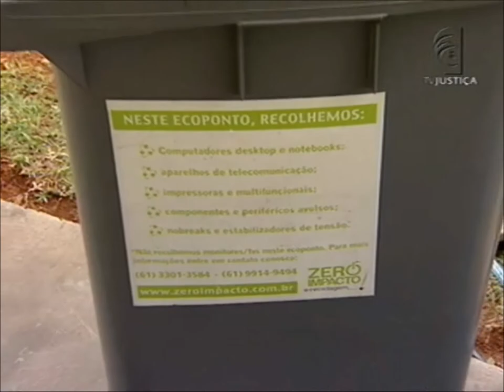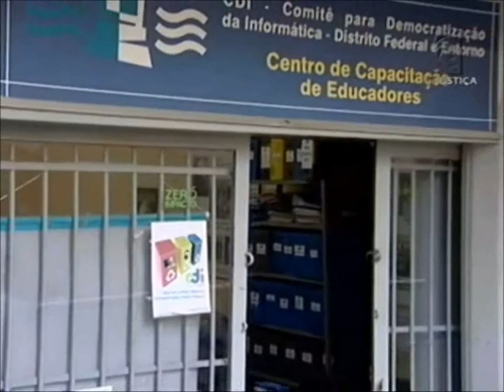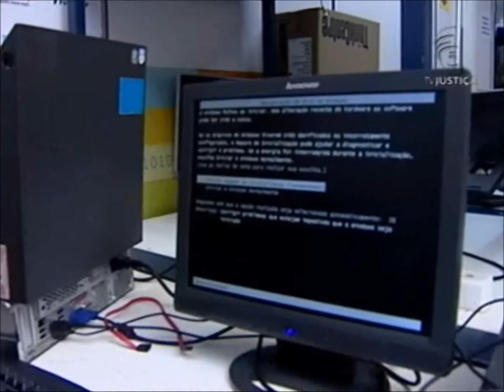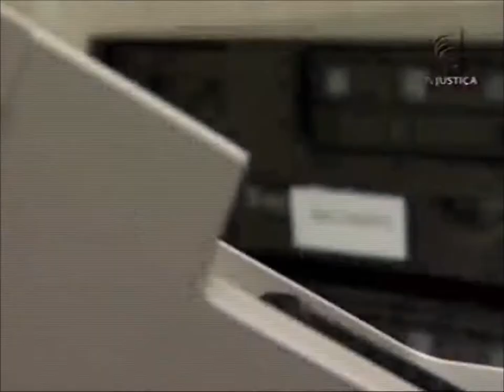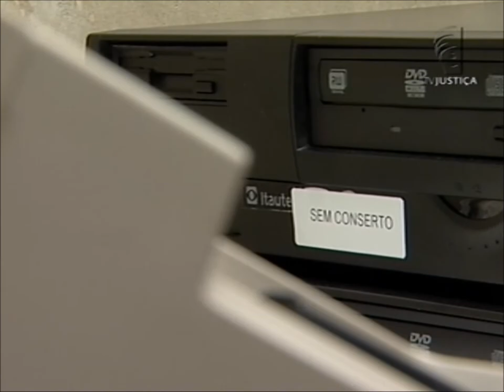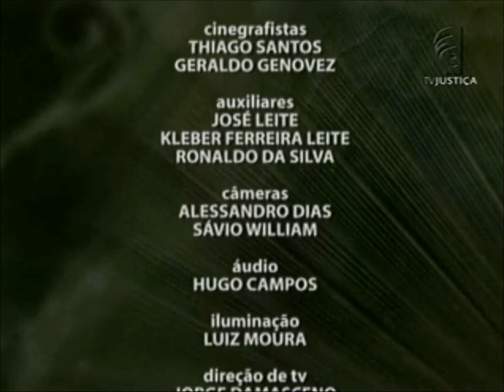Meio Ambiente por Inteiro - Lixo eletrônico (05/10/13)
Celulares, tablets, computadores. A tecnologia avança e todos os dias surgem novos aparelhos eletrônicos no mercado. O problema é que, muitas vezes, esse material não tem um descarte correto e pode trazer sérios problemas para o meio ambiente e para a saúde da população. No programa desta semana você vai saber o que diz a lei brasileira sobre o lixo eletrônico.